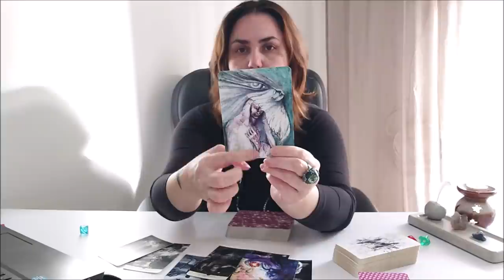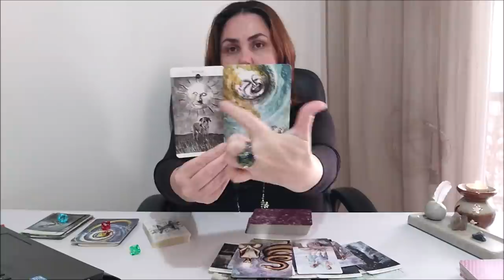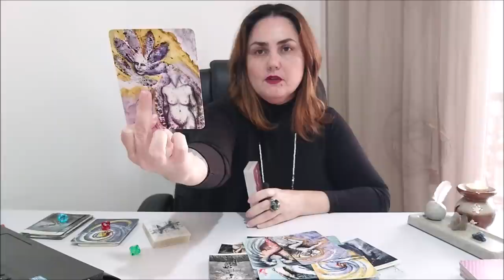На что вы не хотите обращать внимание? Чего вы избегаете?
Тайм коды:
00:00 - приветствие
1:14 - голубой камешек
23:54 - красный камешек
43:33 - зеленый камешек

Тайм коды:
00:00 - вступление
2:35 - голубой камешек
11:06 - красный камешек
21:39 - зеленый камешек

Отблагодарить за расклад, можно переводом на банковскую карточку:
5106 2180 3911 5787 ELENI AMANATIADOU